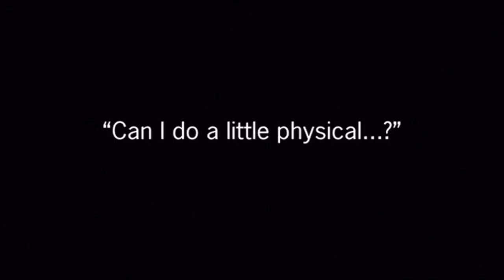Star Wars Stock Footage : Montross (vs Jango Fett)